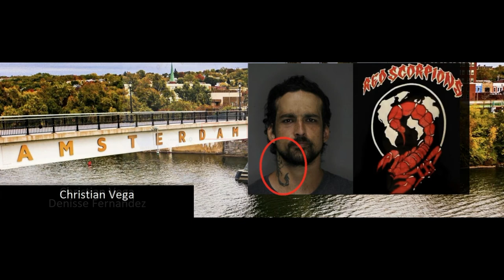Amsterdam New York, Heroin Market of Central New York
With several confirmed violent narco gangs in the city of Amsterdam New York.  Amsterdam New York has become the Heroin market of central New York with gang drug houses through the entire city.

These are only a few of the gang members arrested this year.  All of these gang members have been arrested on possession and distribution of heroin and other drugs in the city of Amsterdam New York.

Jose J. Manon, Nayquan S. Joseph, Anthony Diaz, selling heroin and other drugs from 19 Putnam Street Apt. 1 and at 243 Locust Avenue and throughout the city.   At the 19 Putman Street location Jose J. Manon was located.  Manon was already the subject of an outstanding arrest warrant for criminal sale of a controlled substance.  All were taken in on multiple felony charges of distribution of narcotics.

Two of these gang members have an unconfirmed connection to the extremely violent MS 13 gang.

Christian Vega, was distributing heroin and other narcotics from the location of 51 Hibbard Street.  Also arrested was Denisse Fernandez also of 51 Hibbard Street.  As seen in this photo Christian Vega is a confirmed member of the Red Scorpions gang, and has the mark of the violent narcotics gang Red Scorpions.   The tattoo of a scorpion is the trademark of the Red Scorpion gang.  Vega and Fernandez were arrested on multiple felony drug charges.

Vega and the Red Scorpions gang is the second fully confirmed gang in the city of Amsterdam.  Last year a confirmed member of the Latin Kings and an enforcer, Freyland Sanyet, was arrested for drive by shootings in the city.  As you can see Sanyet bears the tattoo of the Latin Kings, a 5-point crown.

George Hilts, was selling ecstasy from the location of 68 Glen Avenue.  This location borders Lynch Middle School. Ecstasy is a beginner’s drug of choice which leads to heroin.   Hilts was charged with multiple felonies of distribution.

Marisol Pietri-Santiago was selling heroin from the location on Guy Park Avenue just a few blocks from the Lynch Middle School.

Javier Jimenez, was selling heroin and other drugs from the location on East Main Street. A subsequent search of the East Main Street location, narcotics along with a shotgun, rifle, and high-capacity magazines were discovered. Due to Jimenez’s criminal record of being a convicted felon he is prohibited from possessing a firearm in New York State.  He was arrested on multiple felony drug and weapons charges.

Lynn Armstrong
Carrie Hudson
Angel S Lopez
Cindy Tulloch Dutcher
Mathew A.K.A. Matt Dutcher
James K Welke